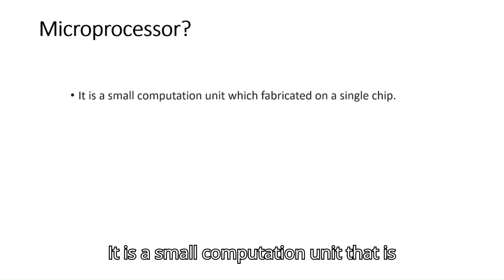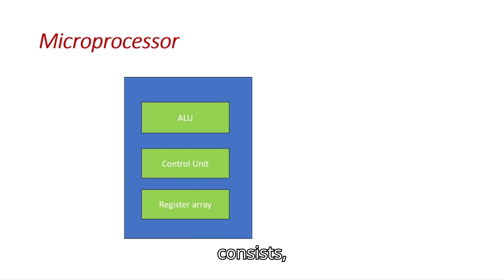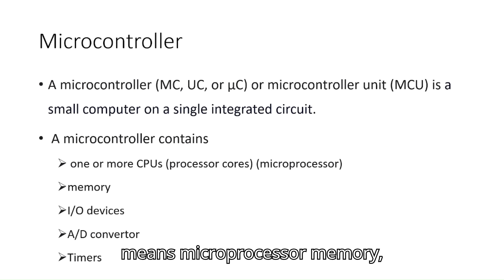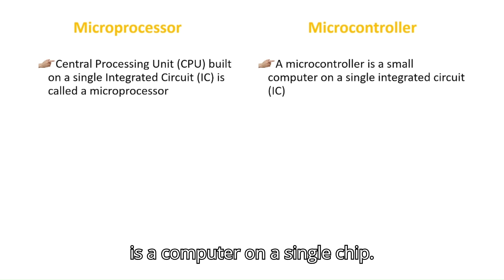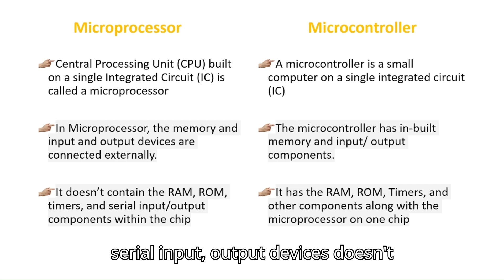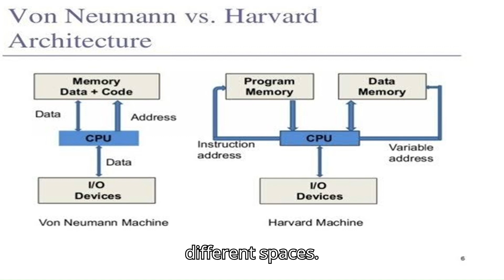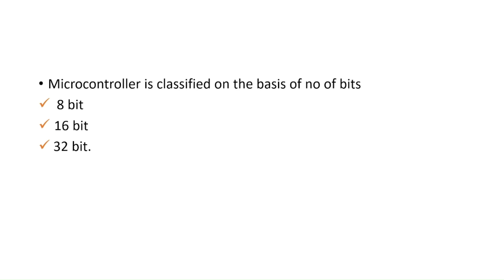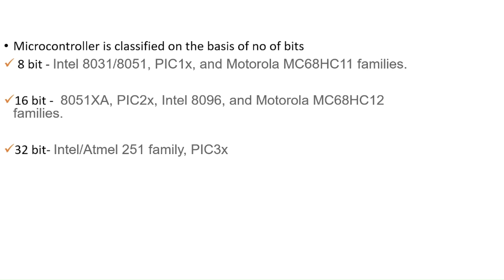introduction to microprocessor & microcontroller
lecture 1: this video will help you to understand the meaning of what is microprocessor?  what is microcontroller?? difference between them with block diagram & applications.